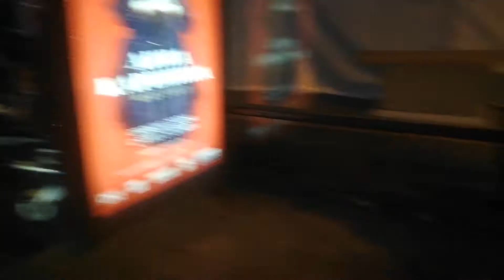Russia Bikes GTG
Went on an official company tour to Moscow , Russia.
Went to see Bikes GTGs there...